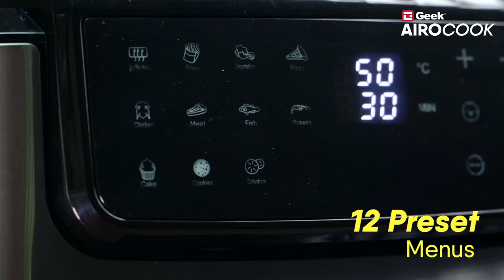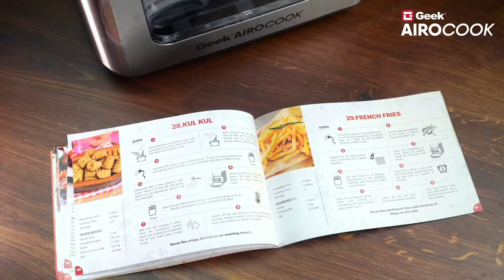Introducing your kitchen's new fitness trainer the Geek Airocook Helix 12L: 8 in 1 appliance.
8-in-1 Appliances: Introducing the Geek Airocook Helix 12L Capacity and 1700W Power versatile digital air fryer oven for the home that effortlessly takes on the roles of Air Fryer, Griller, Convection Oven, Pizza Maker, Toaster, Broiler, Dehydrator, and Food Heater.

One-touch Operation: The Geek Airocook Helix 12L Airfryer Oven boasts 12 preset menus and a user-friendly LED touch screen, simplifying all your culinary desires into a single touch click. Additionally, you have the flexibility to fine-tune temperature (up to 200°C) and time (up to 60 minutes) to suit your taste.

SHA Technology: Featured with 360° Swirl Hot Air (SHA) circulation technology, the air fryer oven helps achieve crispy food in no time by distributing heat in all directions. The 12L Airfryer Oven gives you the advantage of cooking for your whole family in one go.

Stainless Steel Built: Sturdy built AiroCook Helix comes with a Stainless-Steel interior with a sleek design for long-lasting and rust-free performance. Other products available in the market are built with Aluminum causes rust and degrade

Rotisserie Function: With the inbuilt rotisserie function make your favorite Grilled Chicken/Fish/Prawns and also your favorite paneer, veggies, and fruits

Recipes App: Download the Geek Recipe App that contains exclusive Recipes with Videos covering both Indian and international cuisines featuring Fillets, Butternut Squash, Tacos, Bacon & Scotch Eggs, etc.

Accessories: The 1700W OTG comes with 8 additional accessories baking tray, oven rack, rotating basket, rotisserie rod, fetch rack, frying basket, crisp tray, and silicon mits along with a recipe book for your ultimate convenience. Healthy Cooking

Warranty & Support: Geek AiroCook Helix comes with a standard 1-year warranty and FREE doorstep service is provided covering 28+ States, 440+ Cities, and 19000+ Pin-codes

Virtual Demo: Comes with FREE post-purchase virtual demo, get all your product doubts clarified by reaching out to our customer support team and requesting a Demo.

► Call Toll Free No: 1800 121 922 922
►Reach our Customer Happiness Executive: 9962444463